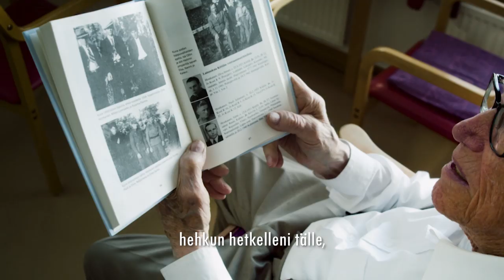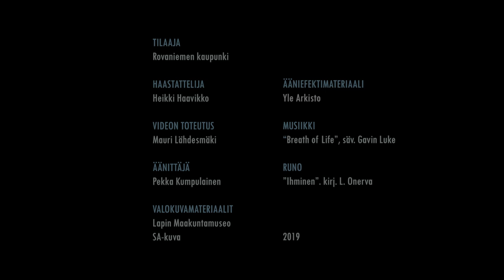On aika muistaa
Rovaniemen kaupungin tilaama, vuoden 2019 veteraanipäivän teeman mukainen videoteos  "On aika muistaa". Videoon on haastateltu kahta Rovaniemellä asuvaa veteraania Oiva Honkasta ja Aarne Rautiolaa, sekä lotta Alli Korvaa.

Video esitettiin ensimmäisen kerran kansallisena veteraanipäivänä 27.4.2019 kulttuuritalo Korundissa pidetyssä veteraanijuhlassa.

Videon on toteuttanut Mauri Lähdesmäki.